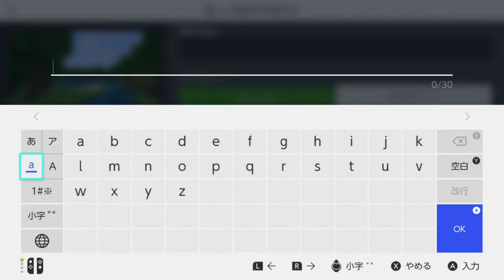フォト姉×マイクラ＃4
マイクラ初心者が奮闘する動画です。